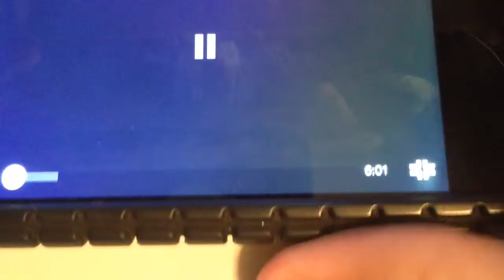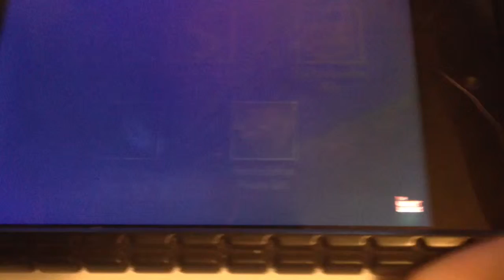Reaction to The Misfits Episode 8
The references are killing me!